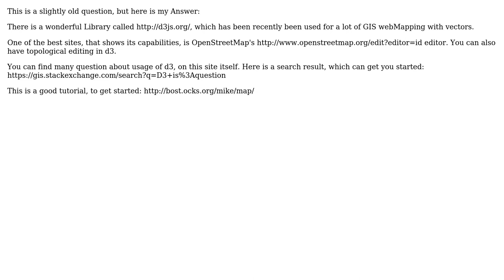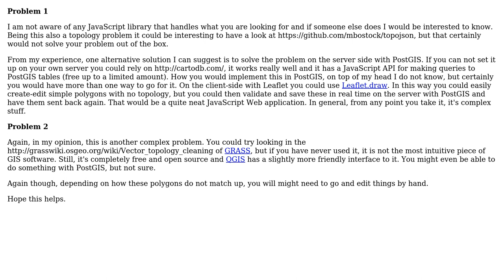GIS: District border join in Google maps (2 Solutions!!)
GIS: District border join in Google maps

With thanks & praise to God, and with thanks to the many people who have made this project possible! | Content (except music & images) licensed under CC BY-SA | Music | Images & others | With thanks to user Taras Voinarovskyi user Glorfindel user Devdatta Tengshe user Decio and the Stack Exchange Network Trademarks are property of their respective owners. You are responsible for your own actions.